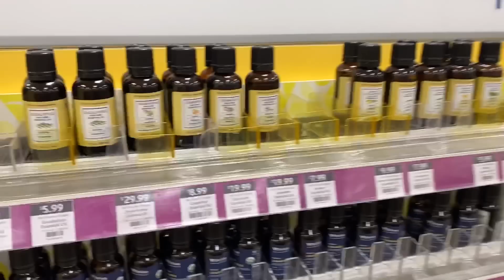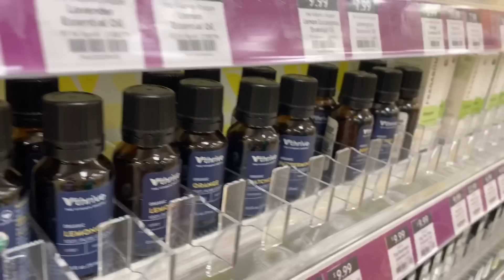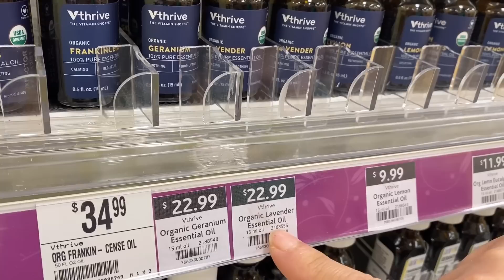✅MUCHA ROPA,ZAPATOS,BOLSAS DE MARCA EN LAS BOLSAS QUE ME REGALARON/les mues